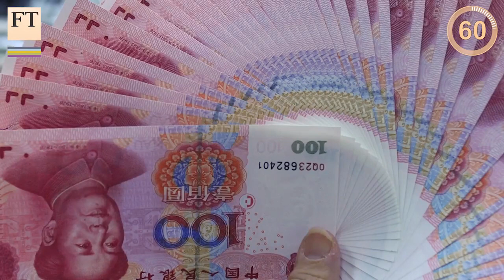China’s renminbi Vow, Greece deal criticised | FirstFT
Nalini Sivathasan provides Thursday’s top stories, with China defending its currency policy and vowing to keep the renminbi stable, Germany criticising Greece’s bailout agreement and the launch of Samsung’s two large-format smartphones.